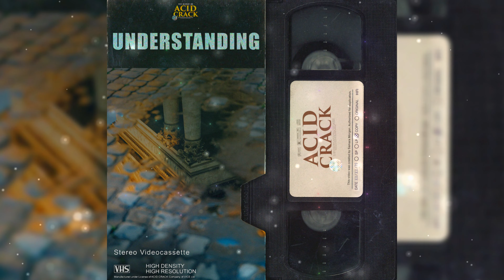Sad Type Beat 2021 - "UNDERSTANDING" | Emotional Rap Guitar Instrumental 2021 | prod. ACID CRACK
Sad Type Beat 2021
Emotional Rap Guitar Instrumental 2021
ACID CRACK Type Beat 2021